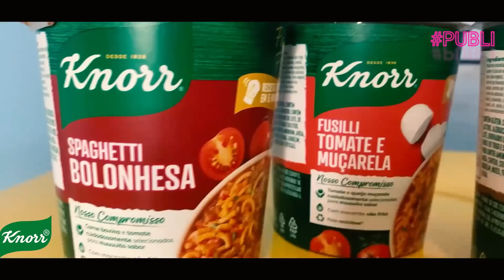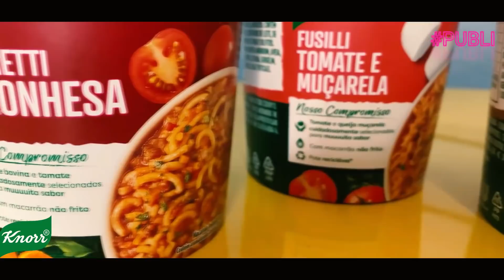A GAROTA EXCLUÍDA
E aí, gostaram do novo Pasta Pot Knorr? Eu e Jordineia amamos! Kkkk
Satisfação garantida ou seu dinheiro de volta! *publi

Campanha válida de 15/08/2021 à 30/11/2021 para maiores de 18 anos. Limite de reembolso de R$ 30,00 (trinta reais) por CPF. Guarde o cupom fiscal original de compra. O reembolso será realizado no prazo de até 40 dias úteis, nos termos do Regulamento.